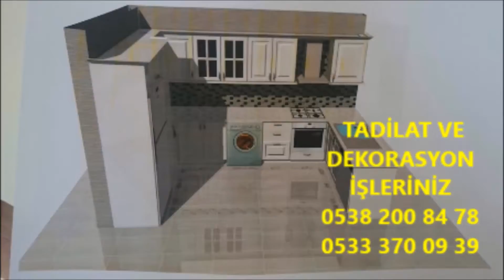Üniversite Kartonpiyer Stropiyer Ustası 0538 200 84 78 Tadilat Dekorasyon İşleriniz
Üniversite Kartonpiyer Stropiyer Ustası 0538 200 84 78 Tadilat Dekorasyon İşleriniz 1 Günde Boya İşleriniz Ekibimle Birlikte Hizmet Vermekteyiz Yaptığımız İşler ve Bölgeler Saten Boya Duvar Kağıdı Uygulama Mutfak Banyo İç Tadilat Dekorasyon Fayans Alçı Sıva Alçıpan Kartonpiyer Tesisat Her türlü İşlerinizde Tamer usta Ve Ekibi Avcılar Beylikdüzü Esenyurt Saadetdere Gümüşpala Denizköşkler Parseller Cihangir Yenibosna Cennet Şişli Beşiktaş Mecidiyeköy Şenlikköy Basınköy İkitelli Atakent Halkalı
Üniversite Alçıpan asmatavan Ustası 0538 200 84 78 Tadilat Dekorasyon İşleriniz 1 Günde Boya İşleriniz Ekibimle Birlikte Hizmet Vermekteyiz Yaptığımız İşler ve Bölgeler Saten Boya Duvar Kağıdı Uygulama Mutfak Banyo İç Tadilat Dekorasyon Fayans Alçı Sıva Alçıpan Kartonpiyer Tesisat Her türlü İşlerinizde Tamer usta Ve Ekibi Avcılar Beylikdüzü Esenyurt Saadetdere Gümüşpala Denizköşkler Parseller Cihangir Yenibosna Cennet Şişli Beşiktaş Mecidiyeköy Şenlikköy Basınköy İkitelli Atakent Halkalı